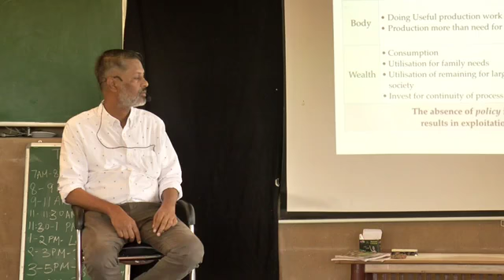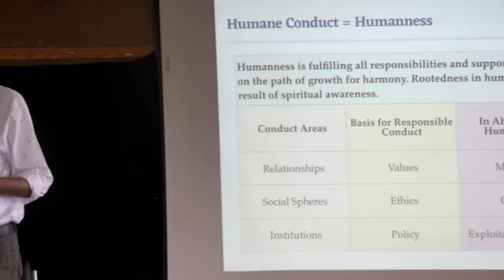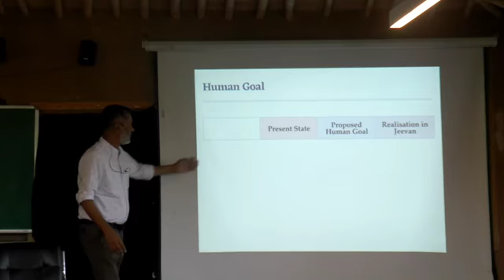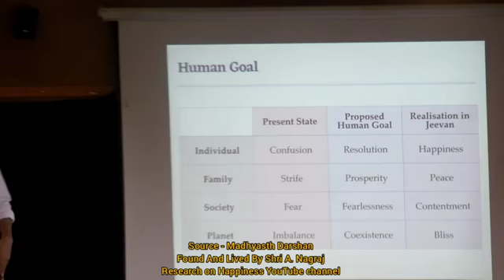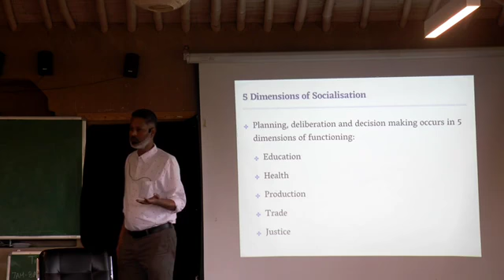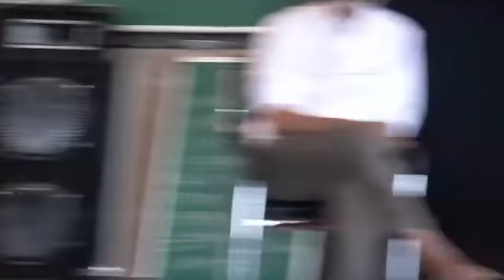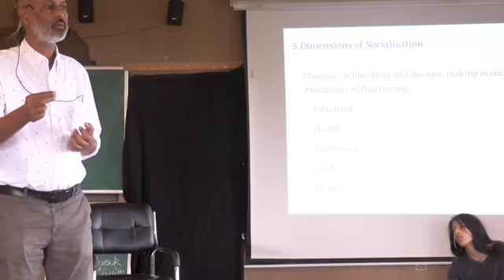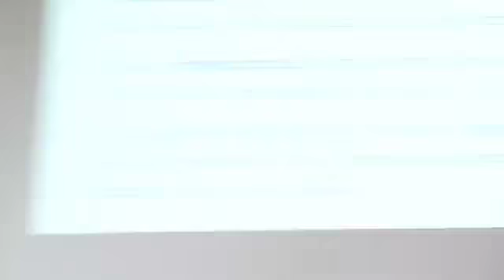day 7 session 1 humane conduct humanness